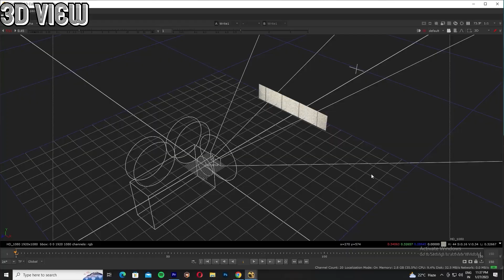PAINT PREP SHOWREEL 2023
Software Used ::-  SilhouetteFX
                                Nuke
                                Photoshop
                                Mocha Pro
                                Premier Pro
                                3DEqualizer